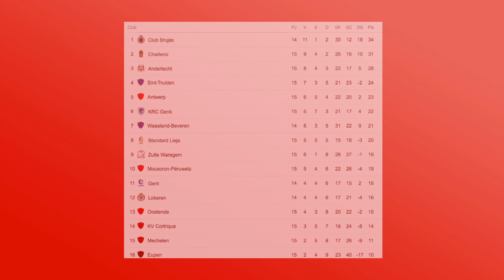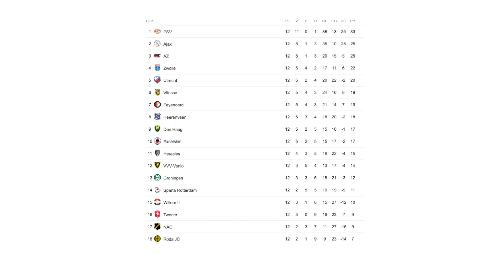MEXICANOS EN EUROPA RESUMEN DE LA JORNADA 18 Y 19 NOVIEMBRE